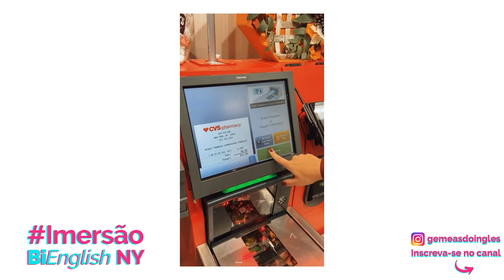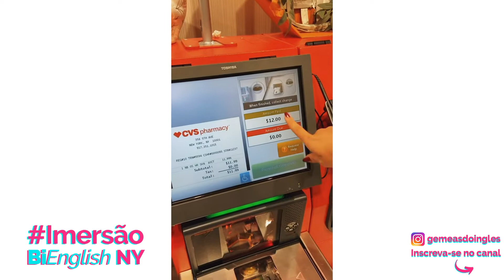IMERSÃO NY DAY 4 | THE HIGH LINE + THE VESSEL + SCHOOL BUS